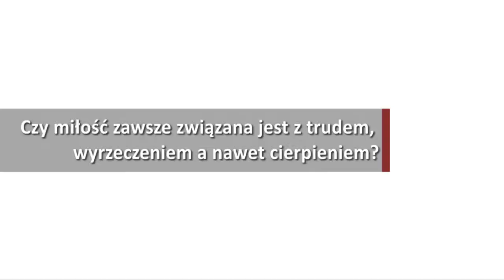KUL s Małgorzata Chmielewska Nie warto w życiu ominąć Boga